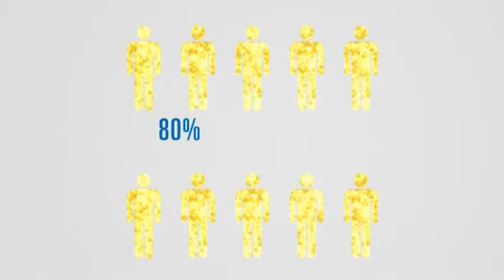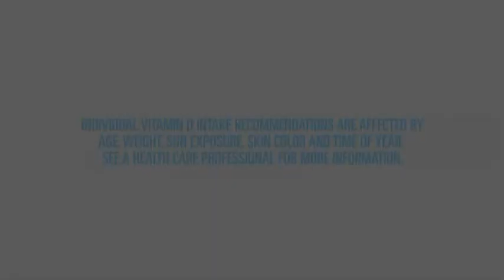DC12514. Vita-D3 - From Shaklee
My Shaklee i.d.: DC12514
Vitamin D has been shown in recent studies to:
Help support healthy, heart function.
Help promote immune health.
Facilitate healthy cell development.
Aid in calcium absorption for maintaining strong bones and teeth.
Plus, Shaklee's Vita-D3 is subjected to over 300 tests to guarantee product purity.

Add some sunshine to your day with Vita-D3™! Recent research shows that vitamin D—the "sunshine vitamin"—offers a multitude of benefits including supporting healthy heart function, immune and bone health. But, up to 80% of Americans may have insufficient levels of this essential nutrient. Boost your level of vitamin D with Shaklee Vita-D3. The perfect choice for overall health and well-being, Vita-D3 provides 1,000 IU of high potency vitamin D3 to help your body thrive!